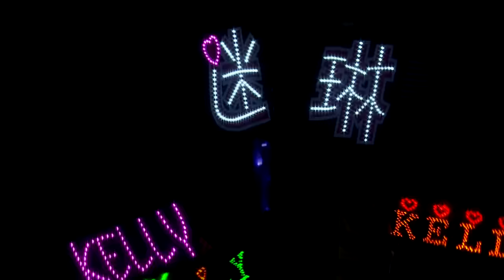Kelly Dance Medley -大日子&花花宇宙&失憶週末（陳慧琳）- 雷頌德 THANK YOU 演唱會2013 Live（720P）字幕版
Kelly Dance Medley (大日子 / 花花宇宙 / 失憶週末)
雷頌德 THANK YOU 演唱會2013 Live

陳慧琳 / Kelly Chen / ケリー・チャン / 진혜림